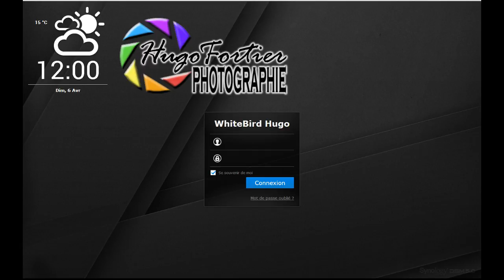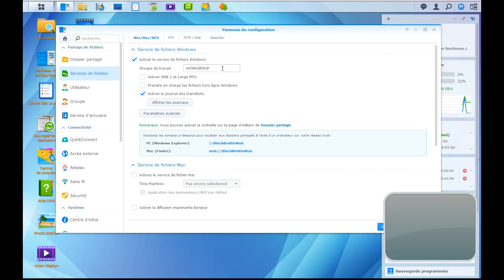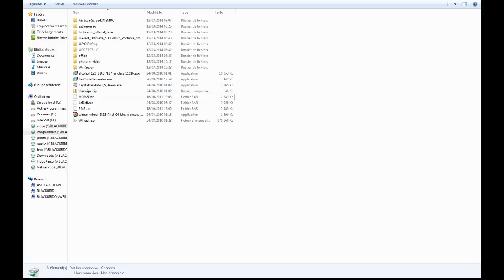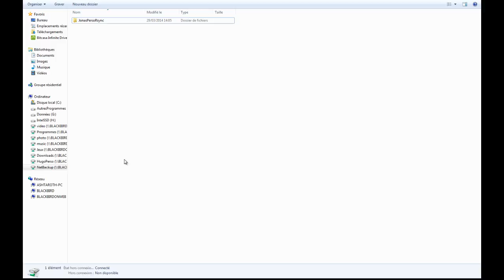Connecter un dossier de son NAS Synology en mode CIFS sous Windows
Cette vidéo vise à vous montrer comment accéder aux données qui sont sur votre NAS en créant des lecteurs réseau via le protocole CIFS.
Vous ne dépendez ainsi plus de l'interface web disc station manager lorsque vous souhaitez importer / exporter des données vers / depuis votre NAS.

Version disposant de sous-titres relus pour les mal entendants.